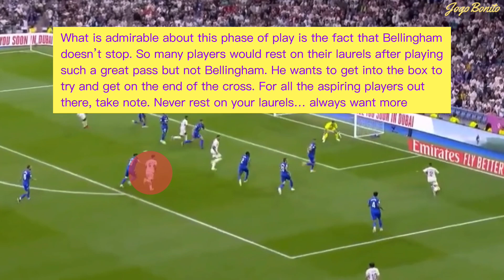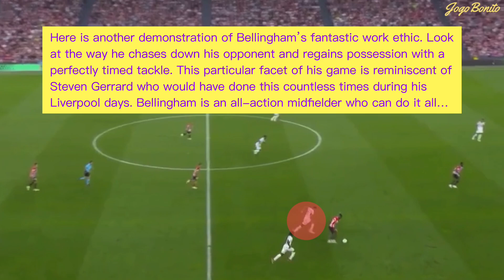Why Jude Bellingham is Sensational | Tactical Analysis